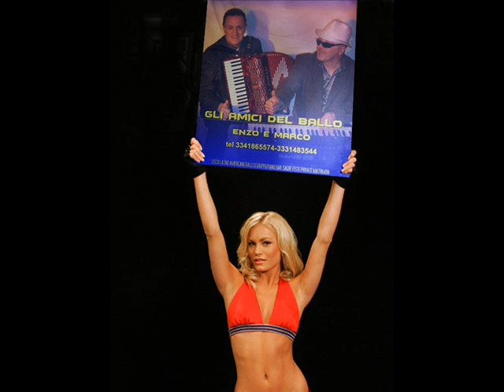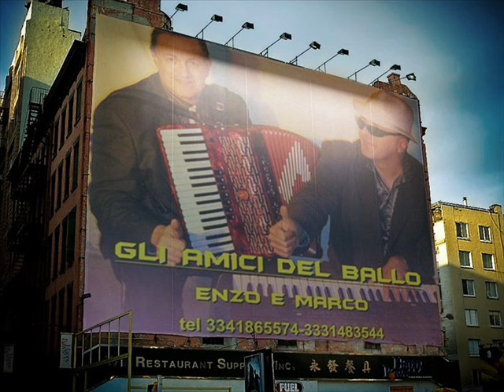VAGABONDO CHA CHA CHA (COVER DE GLI AMICI DEL BALLO)VOCE ENZO !!!